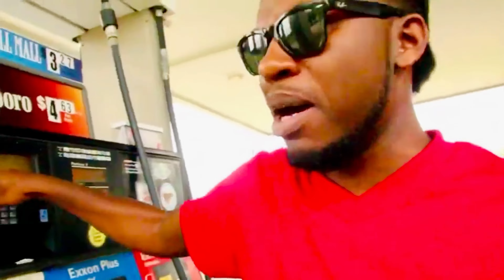TV Gospel Time - Reggie Jamz & SO inspirational